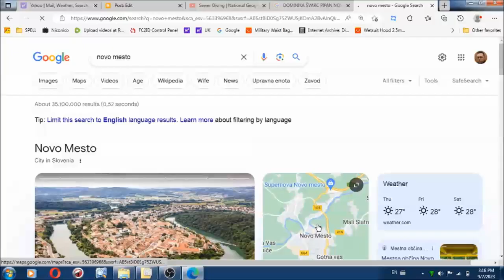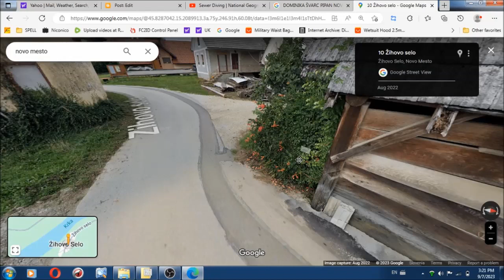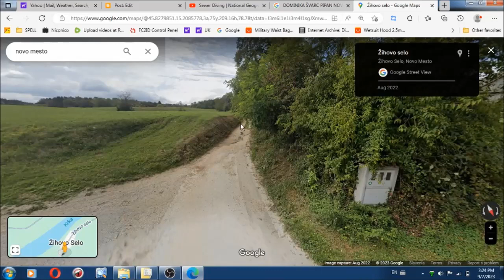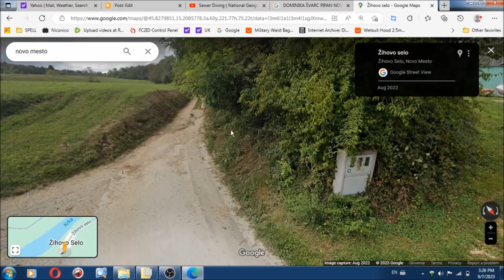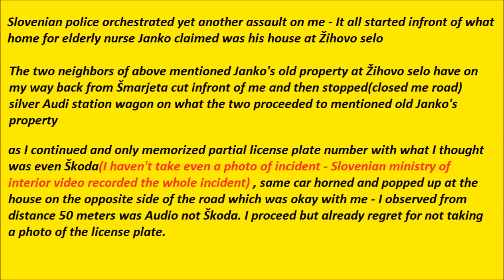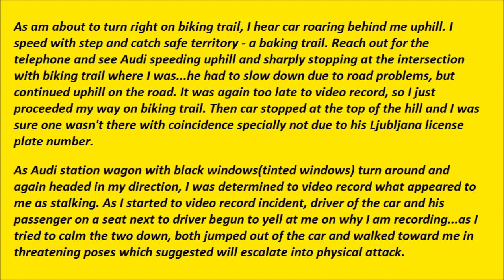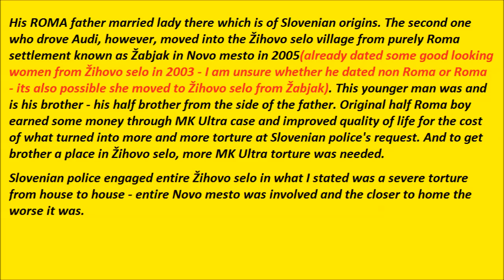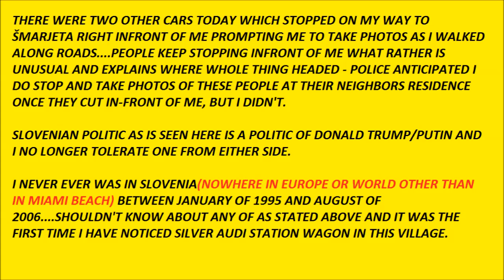Zihovo selo assault September TH, 2023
MK ULTRA(with people identified) - Slovenian police orchestrated yet another assault on me - It all started infront of what home for elderly nurse Janko claimed was his house at Žihovo selo